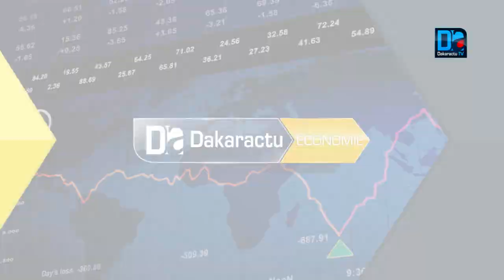Projet de loi sur la gestion des ressources naturelles : Nous allons extraire le pétrole et ...